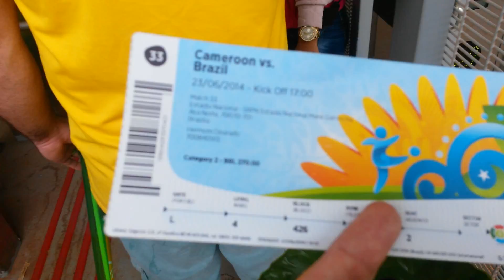Brasil x Camarões - Copa 2014 - Brasília - Entrada no Estádio Nacional